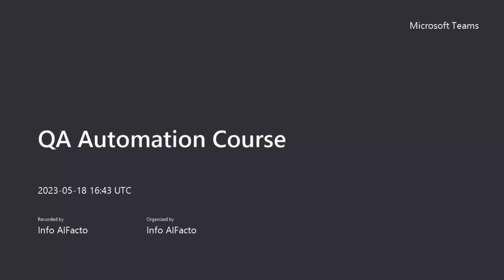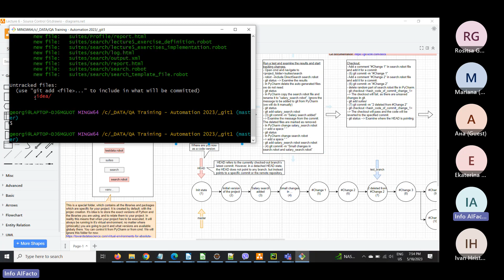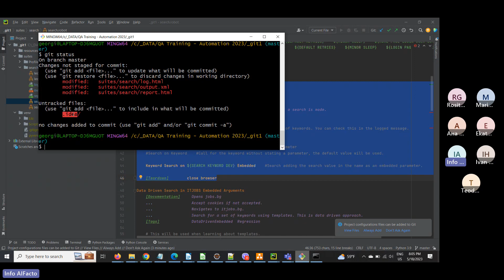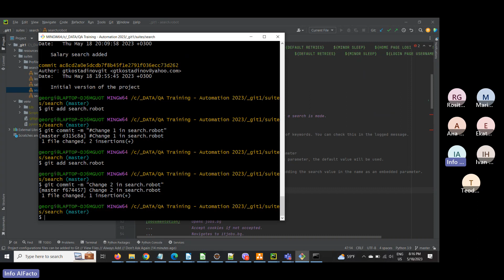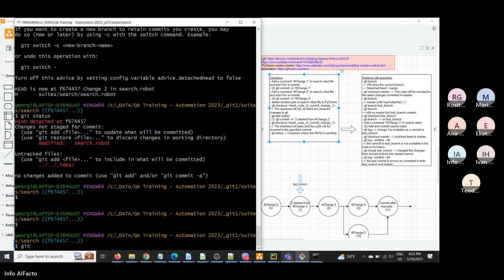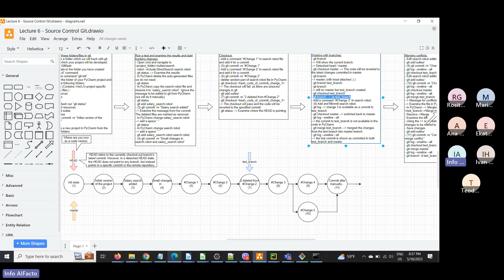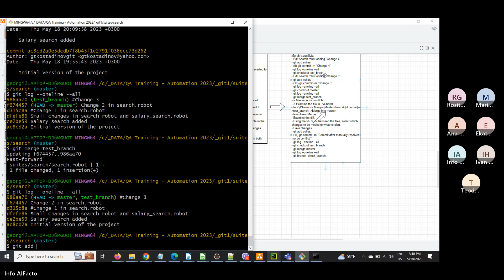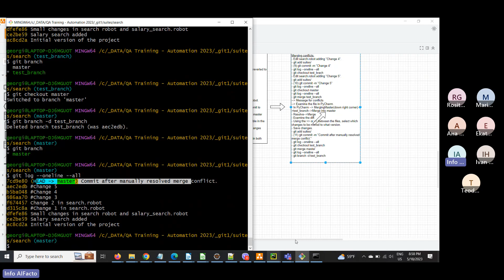Lecture 6 Source Control Git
In this lecture we are discussing basic git commands.